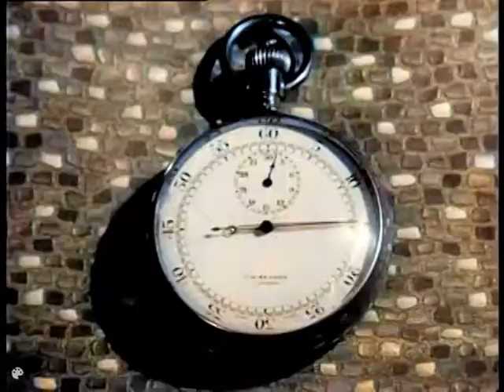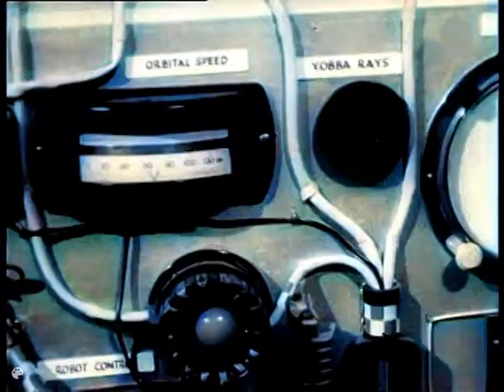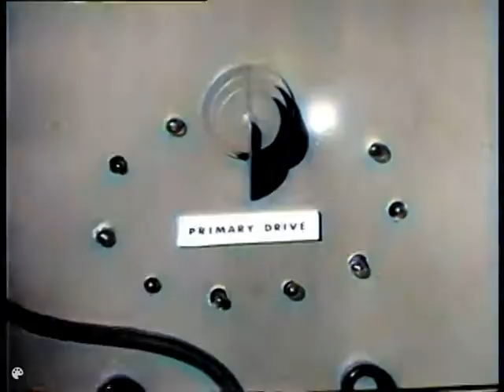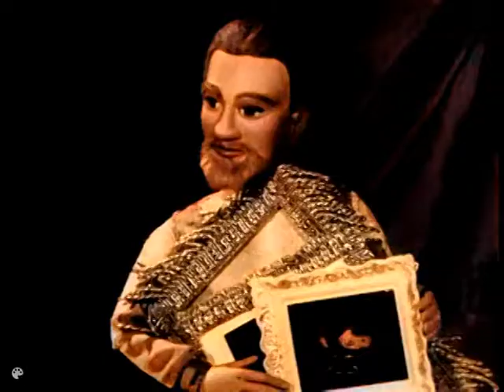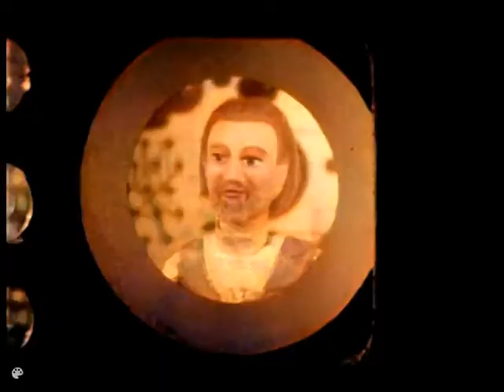Space Patrol in colour. (1962) Ep.14. Time Stands Still. By Roberta Leigh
This time I experimented by colouring the video first, then applying filters in PowerDirector 10 afterwards. It's come out quite well, but it seems it's better to make adjustments to the B&W version first, then colourise as the last step.
"Stolen art treasures are being transported into space. Raeburn suspects that Venusian millionaire Tara is behind the thefts, but his palace is too well guarded."
The Colourising is done using VideoColorizerColab.ipynb.